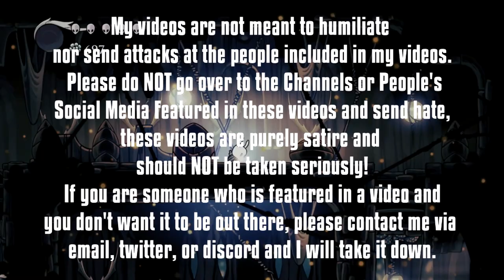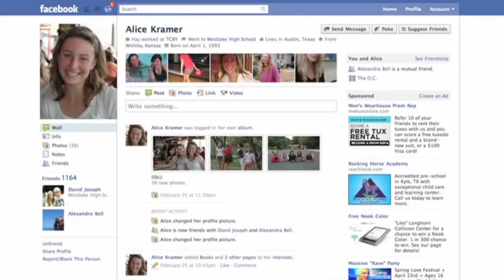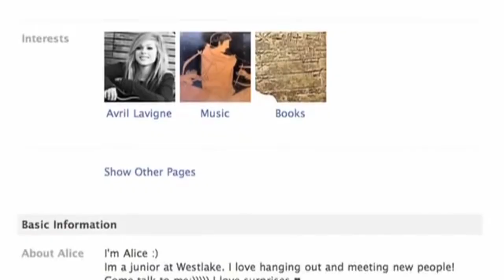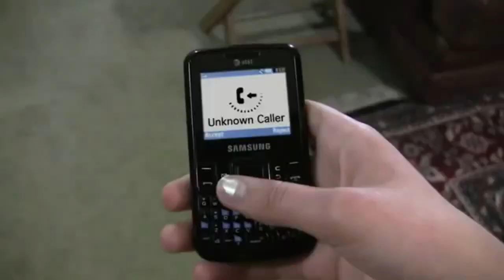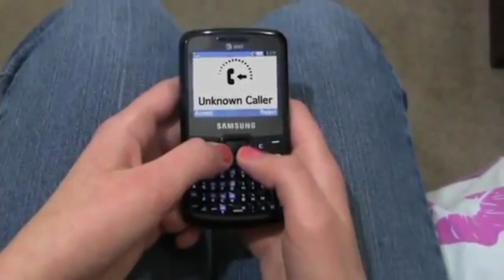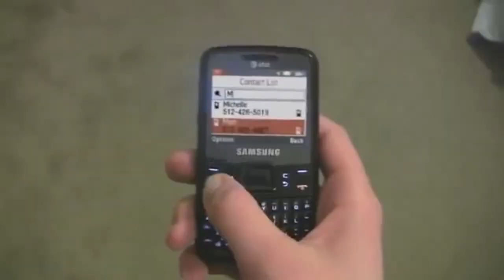The Worst PSA in Existence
This is the WORST PSA on Internet-Safety EVER!!!
Today keid watches " The friend internet safety psa video " and makes a funny commentary satire comedy video on it. This could possibly be the worst psa in existence it is a terrible psa and a bad psa so lets give this bad psa reaction a go. It an internet safety for teenagers or internet safety for kids and man is it bad like actually the worst...really though it is the worst psa like dang.
===Upload Schedule===

--===(Basically Everyday@5pm)===--
Stay Updated:
▀████▀S͎U͎B͎S͎C͎R͎I͎B͎E͎ ████▀